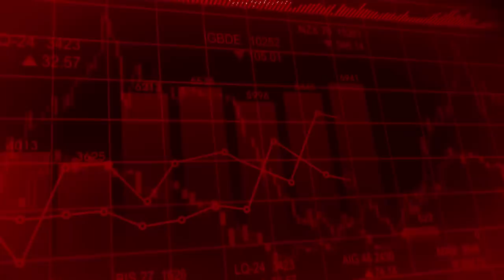Criptovalute torneranno a scendere?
Criptovalute torneranno a scendere? I motivi di questo rialzo.

► TOP EXCHANGE

SOCIALS